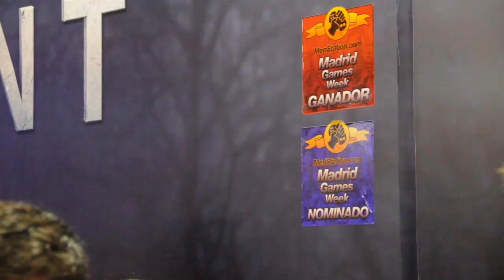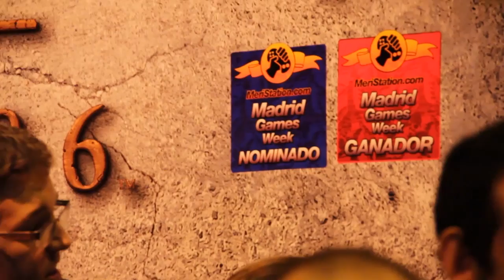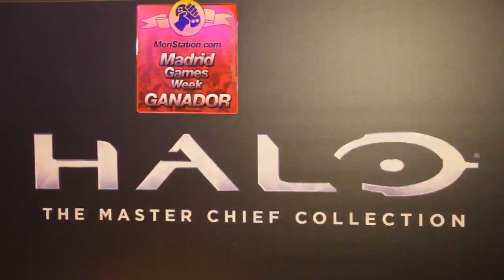Los mejores juegos de la Madrid Games Week 2014, Vídeo Reportaje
Repartimos los premios a los mejores juegos de la Madrid Games Week 2014, que se ha celebrado este fin de semana con más de 55.000 asistentes. The Order: 1886, Evolve, The Witcher 3: Wild Hunt y muchos más que se alzan como los más esperados y jugados por los aficionados de MeriStation.